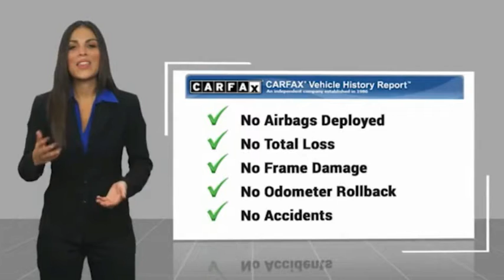2019 Ram 2500 VAN NUYS LOS ANGELES SAN FERNANDO VALENCIA CANOGA PARK PV8705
2019 Ram 2500 BIG HORN 4X4 CREW CAB 6'4 BOX

RUSSELL WESTBROOK CHRYSLER DODGE JEEP RAM PROUDLY SERVICING VAN NUYS, LOS ANGELES, SAN FERNANDO, VALENCIA, CANOGA PARK, & SURROUNDING SOUTHERN CALIFORNIA LOCATIONS. THIS WHITE 2019 Ram 2500 IS EQUIPPED WITH A Cummins 6.7L I6 Turbodiesel, AUTOMATIC TRANSMISSION, AND RECEIVES AN ESTIMATED . CONTACT RUSSELL WESTBROOK CHRYSLER DODGE JEEP RAM OF VAN NUYS TO SCHEDULE A TEST DRIVE AND TAKE THIS 2019 Ram 2500 HOME TODAY, OR VISIT OUR SHOWROOM CONVENIENTLY LOCATED AT 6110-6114 VAN NUYS BLVD VAN NUYS, CA 91401. STOCK #: PV8705 | 2019 Ram 2500 Big Horn 4x4 Crew Cab 6'4 Box POWER WINDOWS TRACTION CONTROL 2019 Ram 2500 BIG HORN 4X4 CREW CAB 6'4 BOX **BACKUP CAMERA**, **BLUETOOTH WIRELESS / HANDS FREE**, **UCONNECT**, Quick Order Package 2HZ Big Horn. At Russell Westbrook Chrysler Dodge Jeep Ram of Van Nuys we provide premium customer service with a hassle-free buying experience. Make sure to ask about our $0 Down Financing on this vehicle! CARFAX One-Owner. At Russell Westbrook Chrysler Dodge Jeep Ram or Van Nuys, every customer is a winner! All vehicles feature Market-Based Pricing, CARFAXTM Vehicle History Reports, and reconditioning records. Russell Westbrook Chrysler Dodge Jeep Ram or Van Nuys - A Team Above All - Above All, A Team! STOCK #: PV8705 | VIN: 3C6UR5DL3KG680281 | 2019 Ram 2500 Big Horn 4x4 Crew Cab 6'4 Box POWER WINDOWS TRACTION CONTROL Russell Westbrook CDJR of Van Nuys